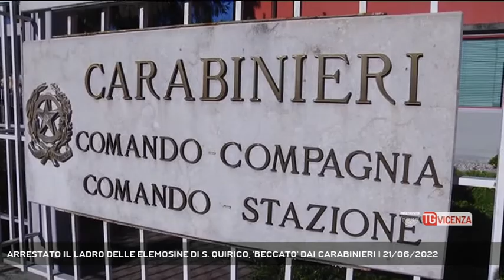ARRESTATO IL LADRO DELLE ELEMOSINE DI S. QUIRICO, 'BECCATO' DAI CARABINIERI | 21/06/2022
TG Vicenza 21/06/2022 - VALDAGNO - Arrestato dai carabinieri il ladro delle cassettine delle offerte nella chiesa di San Quirico a Valdagno. I militari lo hanno colto con le "mani nel sacco".  || VALDAGNO Un uomo di 64 anni , residente a Monte di Malo, è stato arrestato per furto aggravato dai carabinieri del nucleo Radiomobile. E’ stato colto sul fatto dagli stessi militari mentre stava asportando il contenuto di una cassetta per l’elemosina all’interno della chiesa parrocchiale di San Quirico. Su di lui erano scattate le indagini a seguito di altri furti analoghi denunciati in precedenza.  L’uomo già noto alle forze dell’Ordine è stato trovato in possesso di 300 euro in contanti e di numerosi attrezzi per lo scasso.  La tecnica adottata è quella del nastro adesivo collegato ad una barretta metallica. - Intervistati DANILO CIAMPINI (COMANDANTE COMPAGNIA CARABINIERI DI VALDAGNO) (Servizio di Daniele Garbin) - Segui Rete Veneta anche sul digitale terrestre! Visita il sito